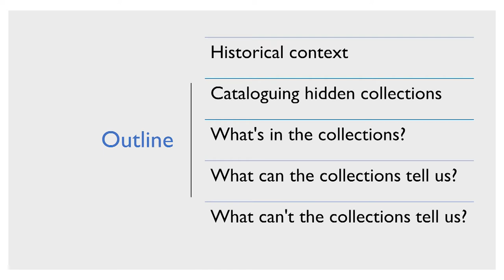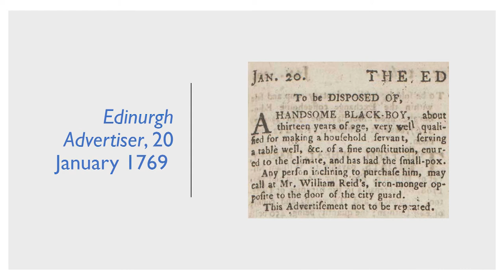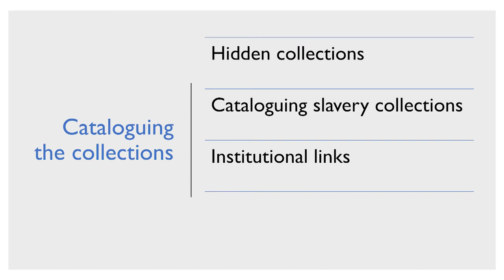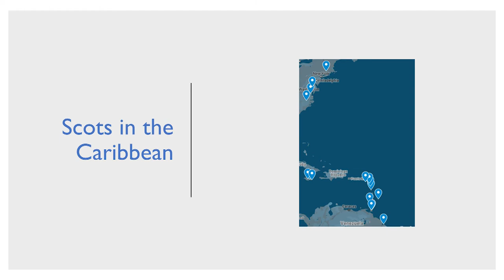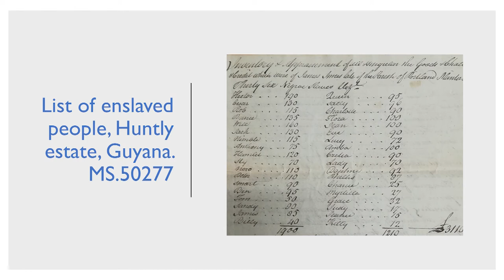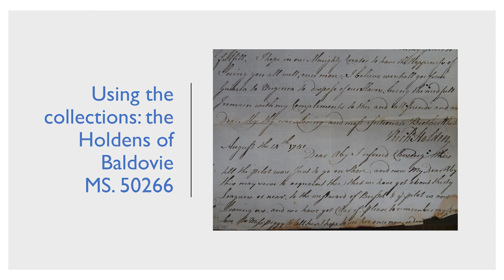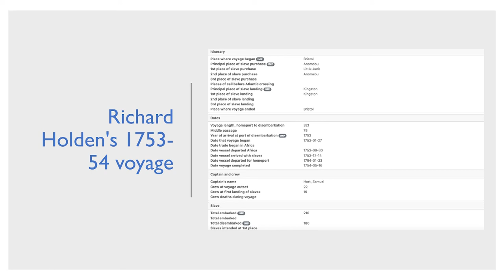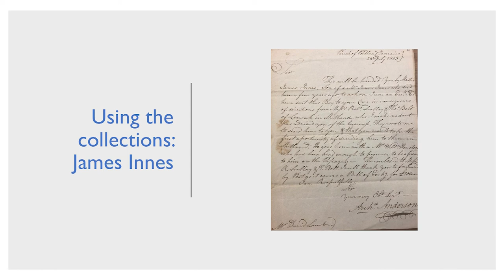National Library of Scotland — Scotland’s relationship with the Atlantic slave trade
In this talk Matthew Lee, a PhD student co-supervised by staff at the Library, examines Scotland’s relationship with the Atlantic slave trade through our collections, based on a recent cataloguing project.